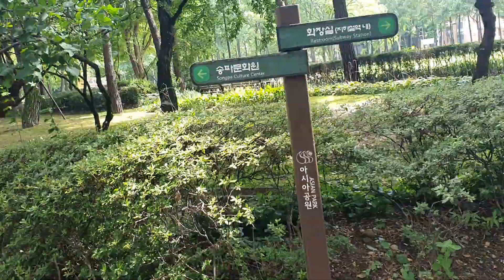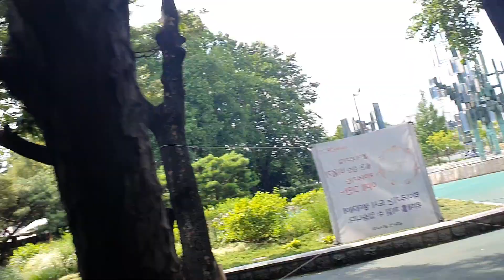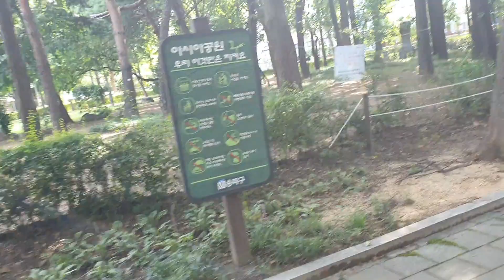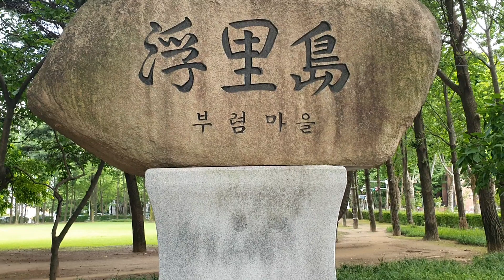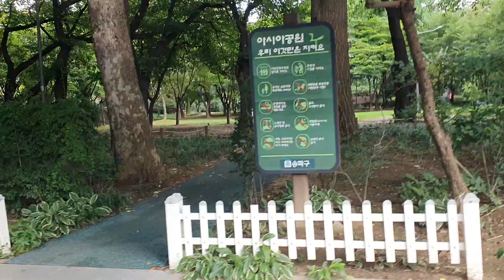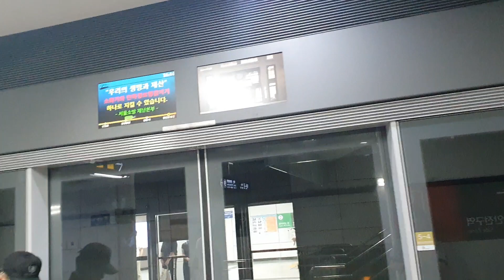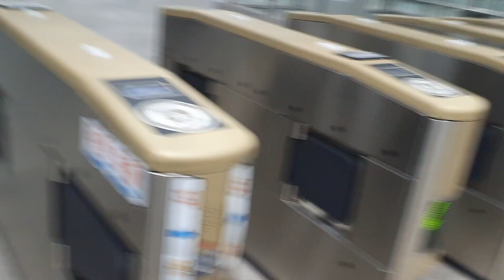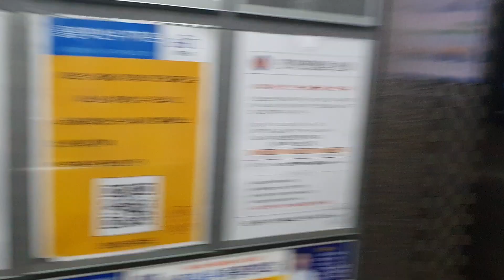아시아공원 서울특별시 송파구 잠실동에 있는 근린공원. 1986 서울 아시안 게임을 대비하여 아시아선수촌아파트를 건립하며 부지 내에 함께 조성된 공원이다서울특별시 푸른도시국 동부공원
공원 바로 뒤로 1986 서울 아시안 게임 때 선수촌으로 활용된 아시아선수촌아파트가 있고, 올림픽로를 건너면 서울종합운동장이 있다. 종합운동장 방면으로는 바로 이어지는 횡단보도가 없으므로 종합운동장역을 이용해서 건너가는 편이 빠르다.

공원 서측에는 정신여자중학교와 정신여자고등학교가 있고, 동북측에는 잠실엘스아파트가 있다. 주변에 대단지 아파트가 많으며, 인근 주민들이 산책하는 용도로 애용하고 있다. 반경 700m 내에 잠실한강공원과 탄천도 있다.